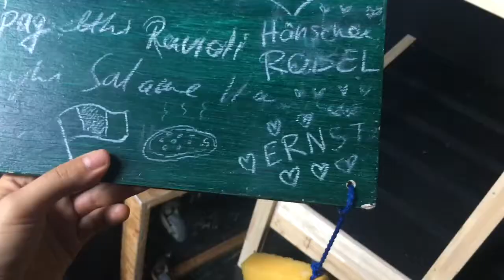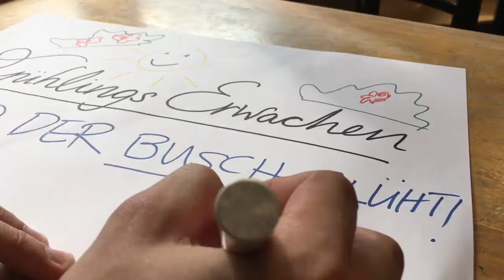Springblock1#woderbuschblüht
"Frühlingserwachen - Das Musical" kommt ans Theater für Niedersachsen!!!

Am 7. Oktober ist Premiere in Hildesheim und bis dahin begleiten wir unsere Proben mit kleinen Videobeiträgen. Wir stellen uns Spieler vor, klären, worum es eigentlich geht und zeigen erste Eindrücke unserer Inszenierung!!!

Unter woderbuschblüht werden wir noch mehr Eindrücke von unserer Arbeit und drumherum veröffentlichen.

Viel Spaß beim Folgen und hoffentlich sehen wir uns bei einer unserer Vorstellungen.

FRÜHLINGSERWACHEN - SPRING AWAKENING

Musical von Duncan Sheik und Steven Sater
Nach Frank Wedekinds gleichnamigem Schauspiel
Übersetzung von Nina Schneider

Inszenierung: Craig Simmons
Musikalische Leitung: Andreas Unsicker
Choreografie: Bart De Clercq
Bühne und Kostüme: Esther Bätschmann
Mit Sandra Pangl (Wendla), Tim Müller (Melchior), Jürgen Brehm (Moritz), Franziska Becker (Erwachsene Frauen), Jens Krause (Erwachsene Herren), Valentina Inzko Fink (Martha), Inga Krischke (Ilse), Laura Mann (Anna), Elisabeth Köstner (Thea), Maurice Daniel Ernst (Otto/Dieter), Robert Lankester (Hänschen/Rupert), Lukas Sandmann (Ernst/Reinholf), Nicolai Schwab (Georg/Albrecht)